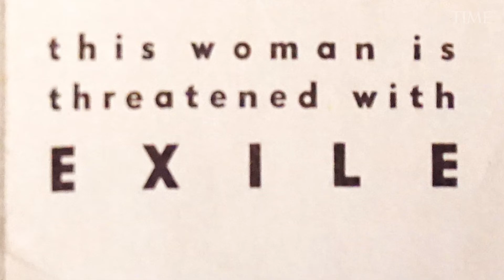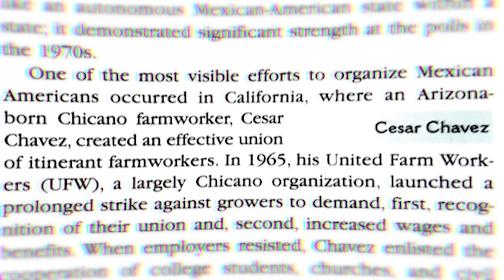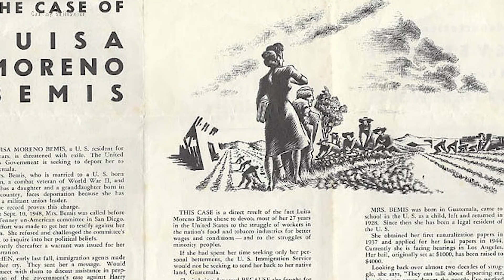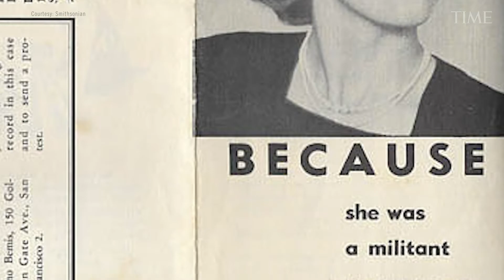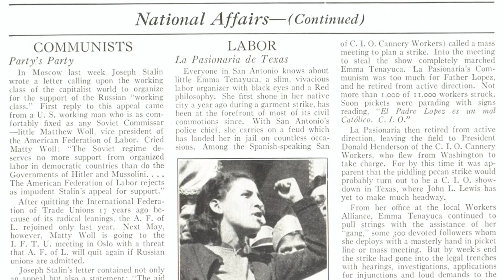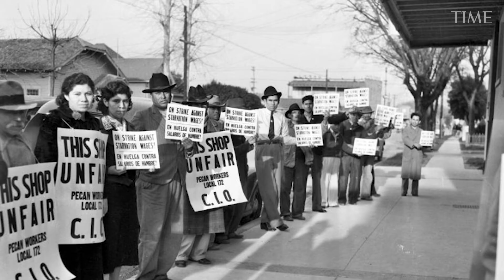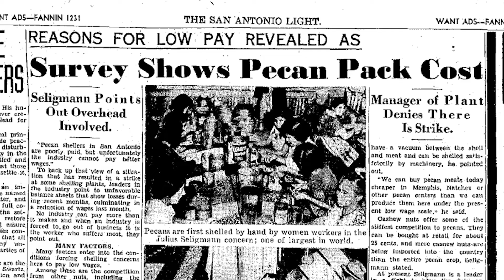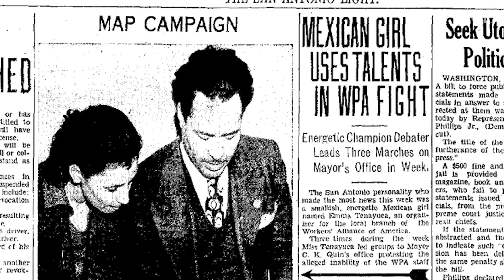Latinas in the Labor Movement | The History You Didn't Learn | TIME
The History You Didn't Learn is a series that sheds light on past events that may have been omitted, misleading, or just downright wrong in our history education in school. In this episode we take a look how women and minorities are often left out of the labor movement in history and highlight the lives of two latina labor leaders.